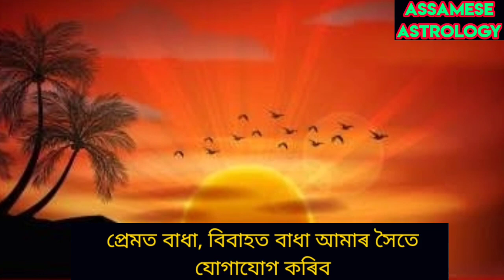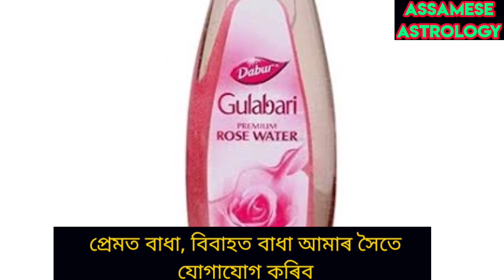মাঘ বিহুৰ দিনা ৰাতিপুৱা স্নান কৰা পানী খিনিত এইটো বস্তু মিহলাই লব।@AssameseAstrology709.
মাঘ বিহুৰ দিনা ৰাতিপুৱা স্নান কৰা পানী খিনিত এইটো বস্তু মিহলাই লব।‎@Assamese Astrology .